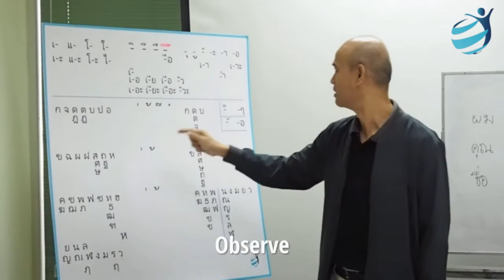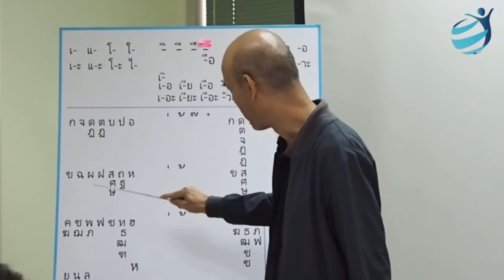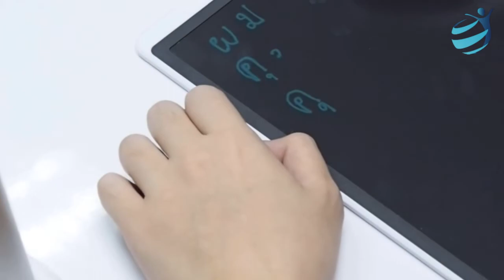The Silent Way | RAW® Thailand | Thai Language and Cross-Cultural Course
Earth International Foundation has implemented RAW® Thailand to train international volunteers to effectively communicate cross-culturally. The volunteers and participants work with rural Thai communities helping them with innovative education and agricultural projects through 'trust-based approach'. RAW© is the first development project in Thailand that integrates language and cross-cultural learning through experiential learning cycle approach that fosters the collaborations among host-communities, development organizations and marginalized populations who all benefit from working together.